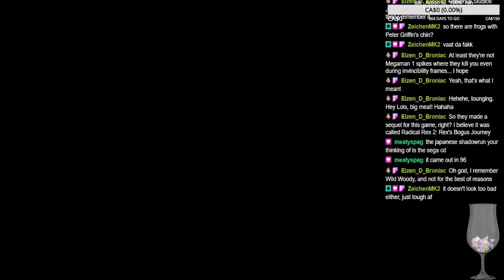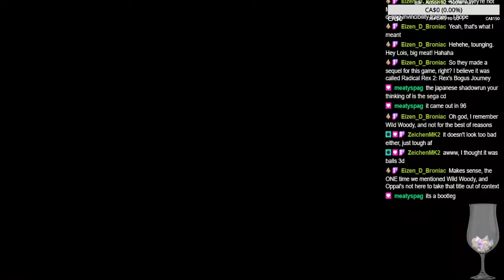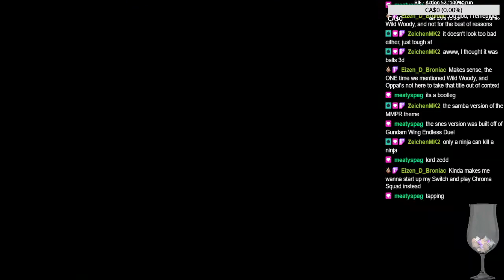Mighty Morphin Power Ranger - The Fighting Edition (Genesis Bootleg) - ololshitgames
EASY DIFFICULTY, HUH?!?

I hate fighting game bootlegs.